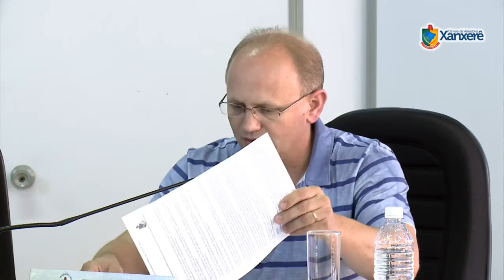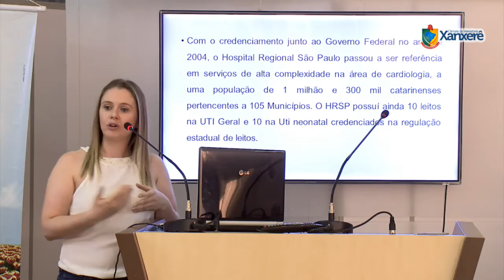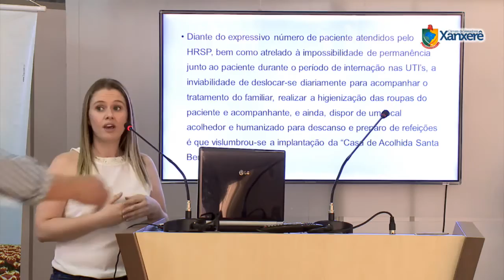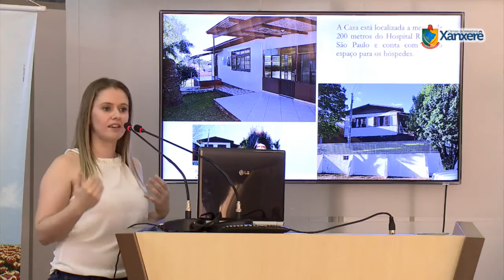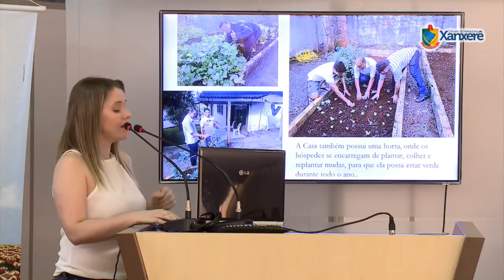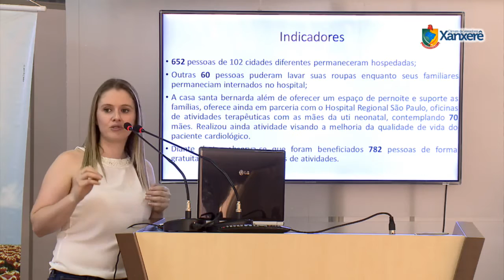Sessão Câmara de Vereadores de Xanxerê - 12/12/2016